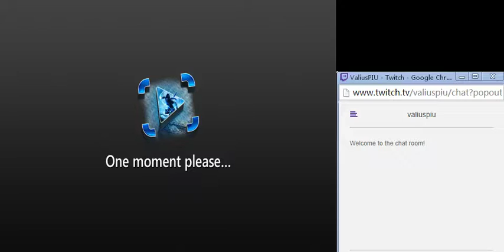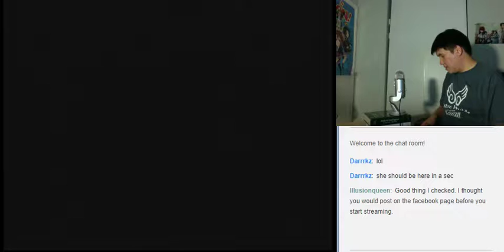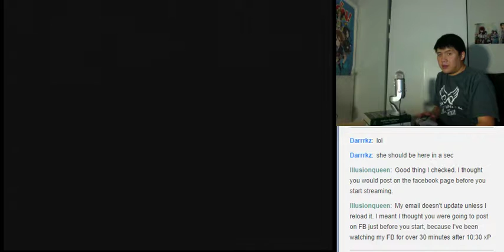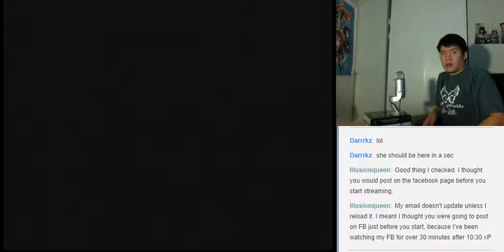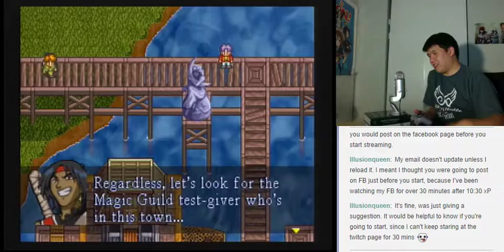Let's BLIND Play Lunar Silver Star Story Complete Part 76 - Meryod, the Mighty Neighborly City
The party reaches Meryod.